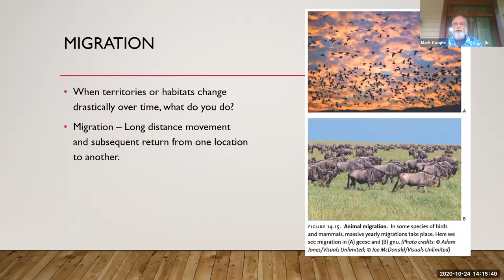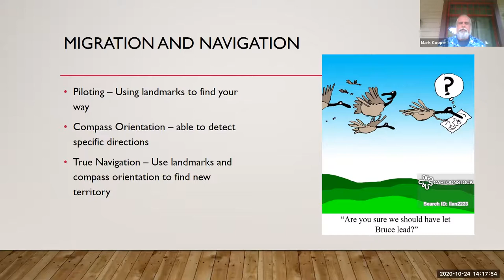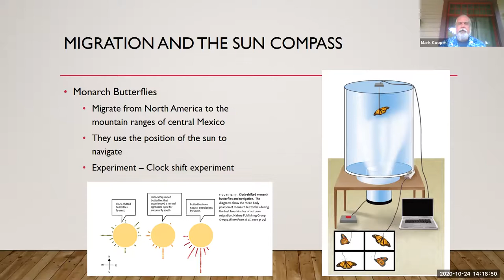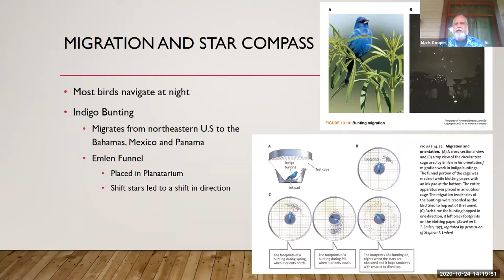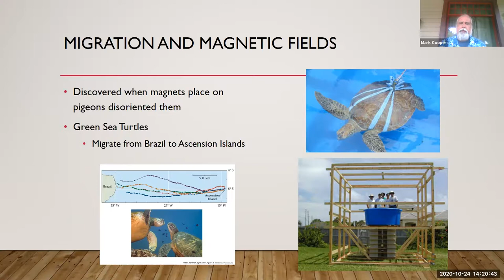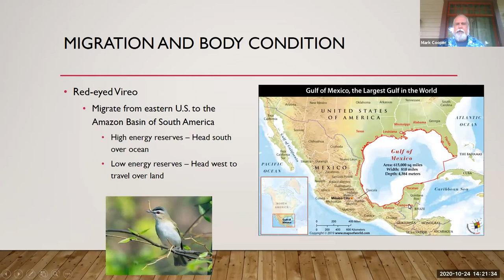GMT20201024 211500 Mark Coope 1920x1080